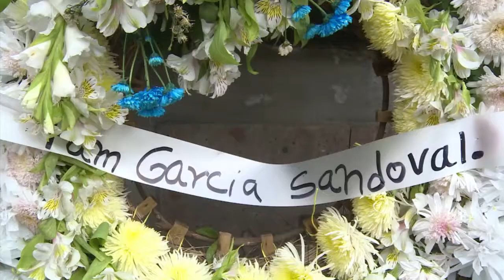Mourners lay flowers for young victims of Mexico quake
Relatives, friends and neighbours laid flowers in memory of the children who were killed when a 7.1-magnitude quake toppled an elementary school in Mexico City.